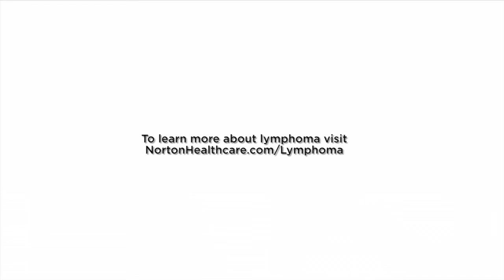Lymphoma: How is this blood cancer treated? | Norton Cancer Institute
Don A. Stevens, M.D., Medical Oncologist at Norton Healthcare, explains what lymphoma is. Dr. Stevens also explains how this type of blood cancer is treated.

It is almost always treated with chemotherapy. We are using more monoclonal antibody therapy, monoclonal antibody therapy is something that has been produced that attacks just the cancer, hopefully, and not the normal cells. Monoclonal antibody therapies are being used in almost every malignancy now but were initially used in the blood cancers.

Monoclonal antibodies are an example of what we call targeted therapy where the chemical, the biochemical in this case, the antibody, sticks to the cells, to the cancer cell and then that is attacked by the body.

The body recognizes that as foreign and then it breaks it down and kills it. The way they have that specificity in the term we use as specificity because it’s specific for that cell, is that it turns out that all cells have on their surface not the smooth, shiny, billiard ball, sort of surface but the surface of the cell is literally studded with lots of different biochemical and most of these but not all are proteins and they are stuck there in the surface of the cell. They have various functions, a lot of functions, but one of the things that we can do is we can identify proteins on the surface of the bad cells that do not exist on the surface of the good cell. Then it's simply a matter of developing an antibody that will stick to this protein and this protein is only on the cancer cell.

So that's how you get that specificity is that it's all circulating around so you're given these antibodies intravenously, goes to every nook and cranny of your body but it only sticks to those cells where it recognizes that it needs to stick. Like a refrigerator magnet it's only going to stick right there.

Should you be diagnosed with any form of cancer, we know you will have many questions and want answers right away. We offer same-day appointments with a cancer specialist.